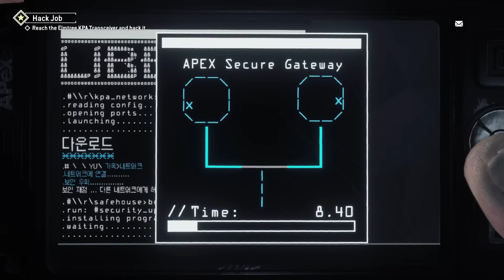HOMEFRONT THE REVOLUTION-Walkthrough Gameplay Part5